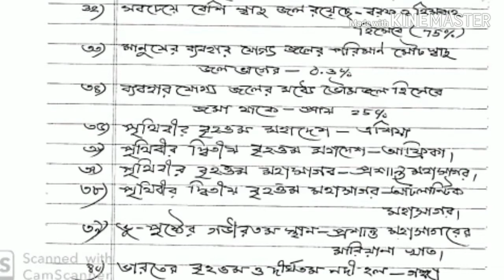ENVS ANSWERS SHORT NOTES UNIT 3// MM INSTITUTION PRESENTS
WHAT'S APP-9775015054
ENVS NOTES
MM INSTITUTION

ENGLISH JOGOT : FOR LEARN ENGLISH GRAMMAR, SPOKEN, LANGUAGE, LITERATURE, WRITING IN DETAIL